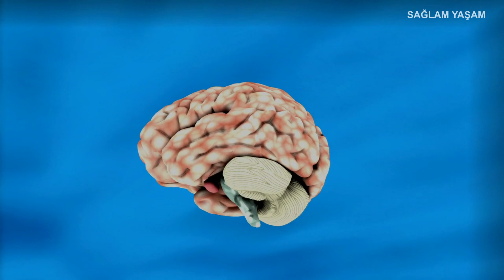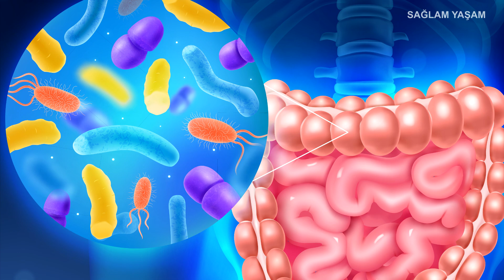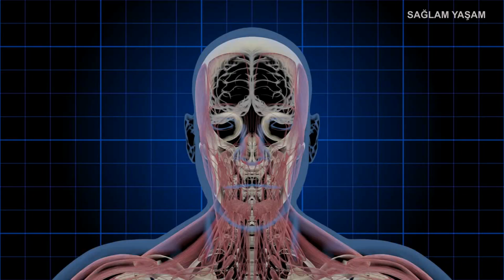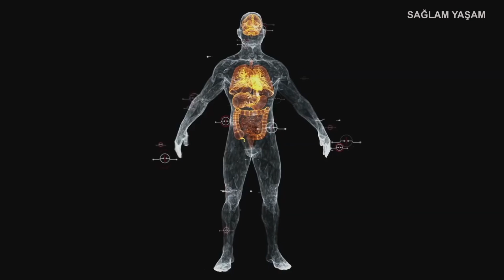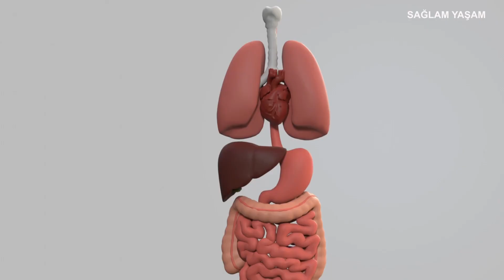Qozu 14 GÜN Suda Saxlayıb Yeyin - Faydası 100 DƏFƏ Artıq olacaq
Görün Qoz Nədir? Qozun faydaları beyin gücünü artırır, ürək saat kimi işləyir. yaddas güclendirir, xerceng müalicesi zamanı əvəzsizdir.

► Saç problemleri:
►Ən Sevdiyim Videolar: